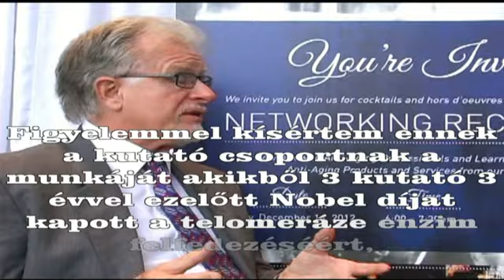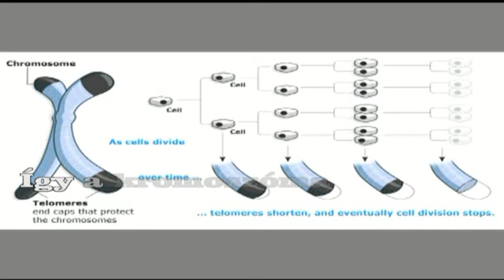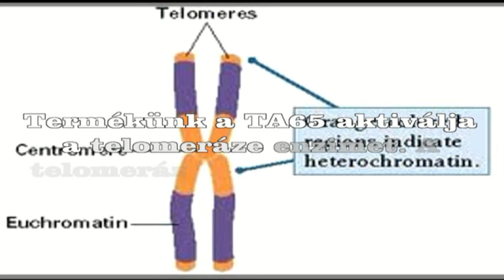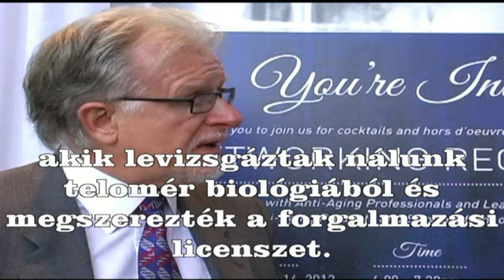fiatalítás a gének útján - TA65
Noel Patton beszámolója